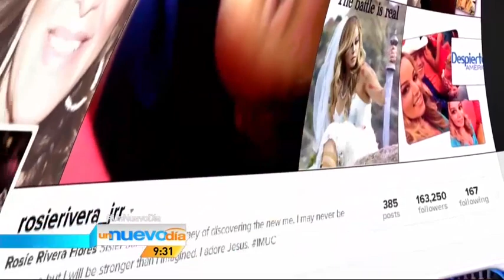Rosie Rivera - Entrevista - Un Nuevo Dia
Rosie Rivera habla sobre sus fuertes declaracione habla en vivo sobre su intento de suicidio, la demanda de Laura Lucio y mucho más